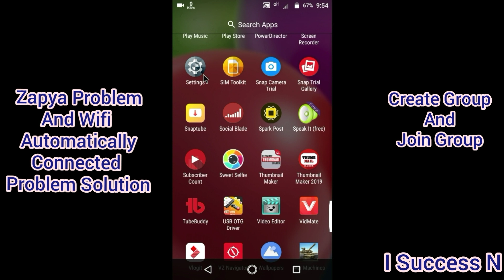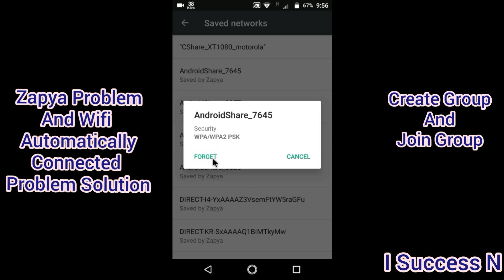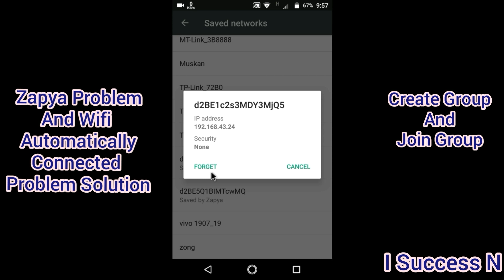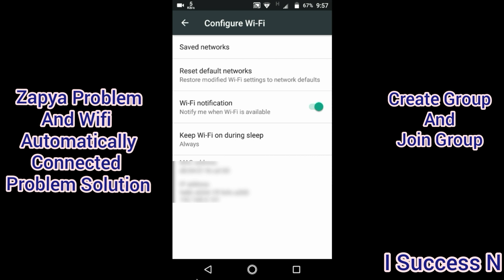Zapya Problem,Wifi Automatically Connected Problem Solution In Android By I Success N